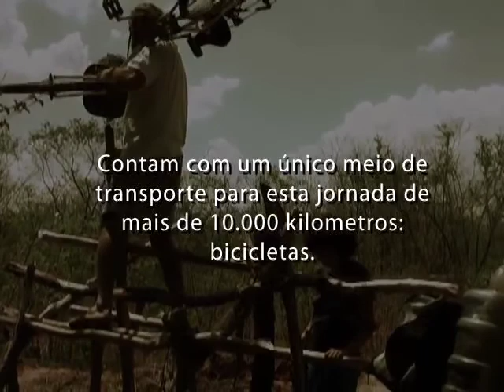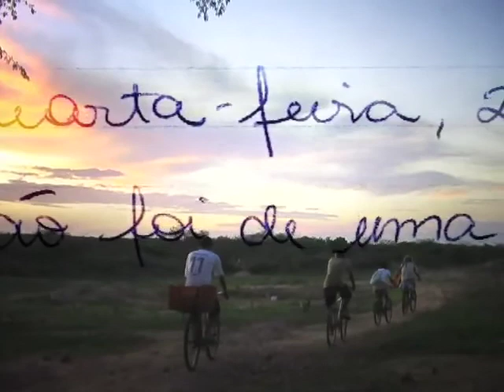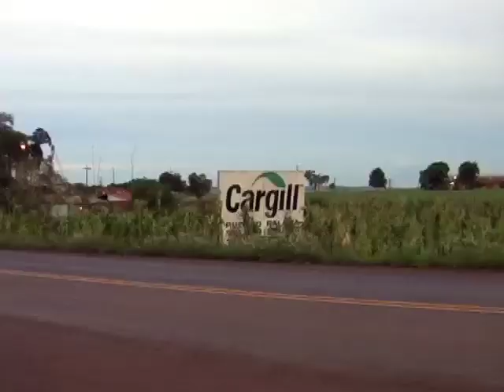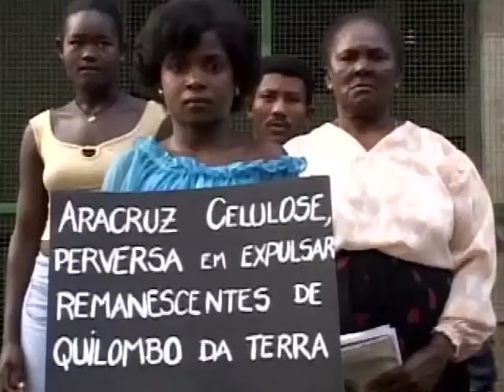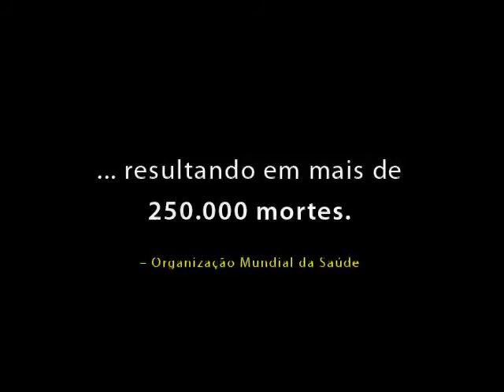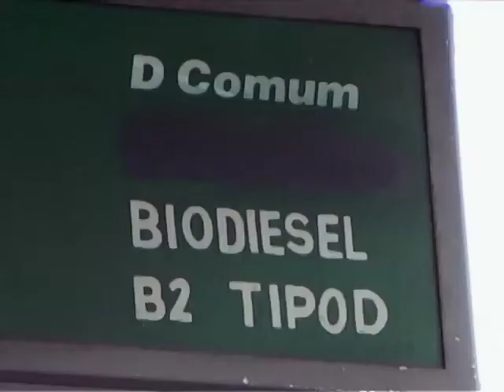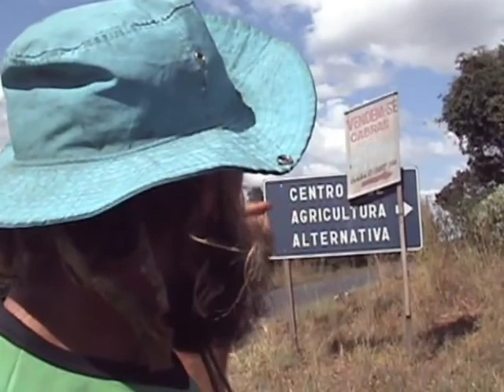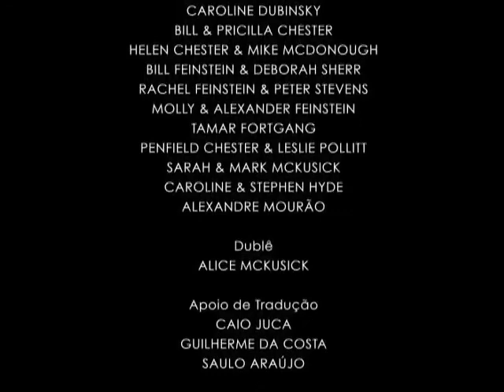Ciclovida (Doblada al español)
61 minute version.

Ciclovida: Lifecycle dubbed into Spanish.